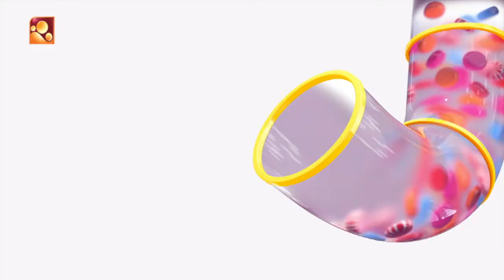Ramayanam | Swami Chidananda Puri | Ep: 42 | Amrita TV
Amrita TV’s “Ramayanam”, is a rejuvenating spiritual discussion on the Ramayanam, interpreting the sacred verses and explore its relevance in the contemporary world. The presenter of the show is Sampujya Swamy Chidananda Puri, Advaithashramam Calicut.

Swami Chidananda Puri is popular globally and especially among Malayalis. For the last 28 years, Swamiji is working hard to spread the message of Sanathana Dharma by conducting Vedanta Classes, delivering lectures and publishing books. Alongwith these daily programmes, Swamiji actively intervenes in matters connected with Sanathana Dharma. In addition to the regular discourses at various places in India, he has delivered speeches in many countries like Sultanate of Oman, U.A.E., Czech Republic, Italy, U.S.A, U.K. and Singapore. His Siksha Guru is Parama Poojya Swami Vimalananda Puri Maharaj (Madhavananda Ashramam, Mahemadabad, Gujarat). Accepted Sannyasa Deeksha from Parama Poojya Swami Vidyananda Giri Maharaj of Kailasashramam, Rishikesh in 1989. Established Advaithashramam at Kolathur village in Kerala in the year 1992. Later started Bhrahma Vidya Peethom, a centre of Vedanta studies, at the Ashramam. Swami Chidananda Puri is the founder and managing trustee of Sri Sankara Charitable Trust which is running six Ashramams in different parts of Kerala actively working to spread the message of Sanathana Dharma in general, and Vedanta in particular. Swami Chidananda Puri heads Madhavananda Ashramam, Mahemadabad, Gujarat. He is the Visiting Professor at University of Calicut (Sanathana Dharma Peethom- centre for Sanathana Dharma studies and research). Author of more than 35 books. President of the Kerala Chapter of Margadarsak Mandal, the association of Sannyasins and Chairman of Sanathana Dharma Parishad, umbrella organization of various ashramams, maths and similar organisations functioning in Kozhikode.

Honoured by many Awards like,

1. Madhavji Puraskaram
2. Swami Siddhinathananda Puraskaram
3. Panditha Ratnam Puraskaram
4. Panchajanyam Puraskaram
5. Janmashtami Puraskaram
6. Pandit Karuppan Puraskaram
7. Yati Yajnavalkya Puraskaram
8. Abhedakeerthi Puraskaram

Watch Ramayanam Monday to Friday @ 7:00 AM only on your own Amrita TV!!!